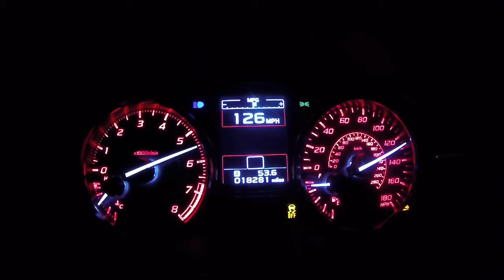2015 Subaru WRX speed run (0-135+ mph) 5th gear pull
Awd launch 0-135 mph in 2015 Subaru WRX (6 speed manual, Cobb stage 1, bone stock.) 4,000 feet above sea level, 60 degrees Fahrenheit. Northeastern Arizona (No Passengers)